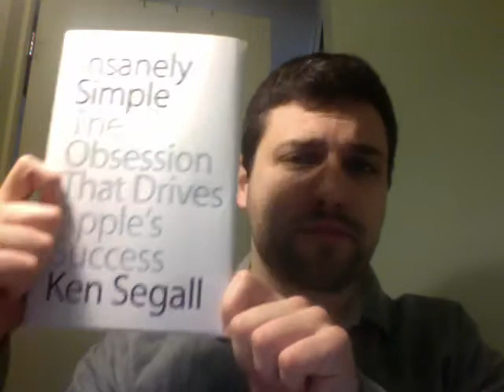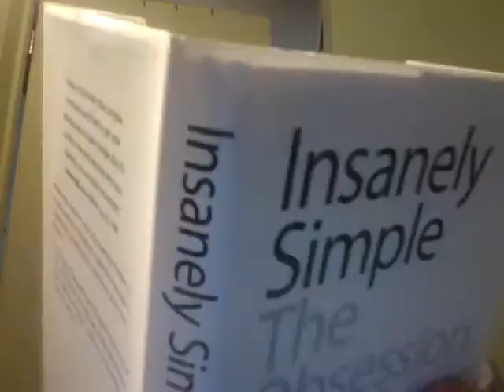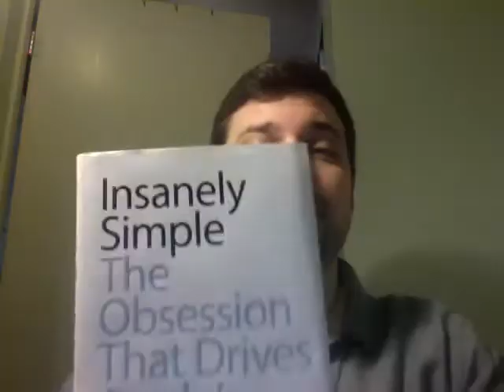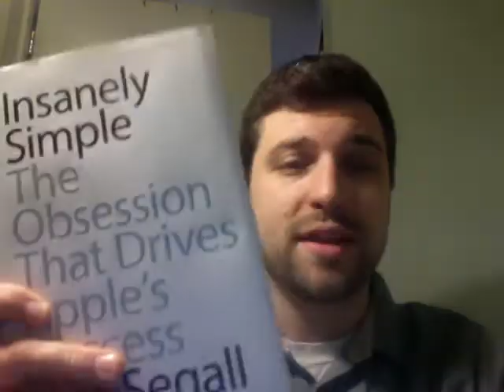Insanely Simple Book Review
Insanely Simple by Ken Segall is  a book about The Obsession That Drives Apple's Success. So watch the video and clck the link above to see if Insanely Simple is the right business book for you.